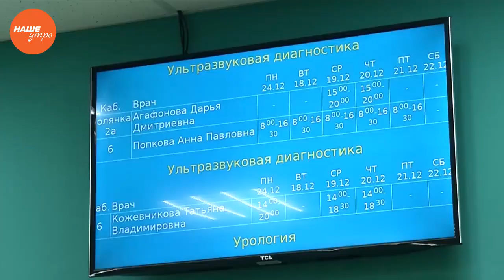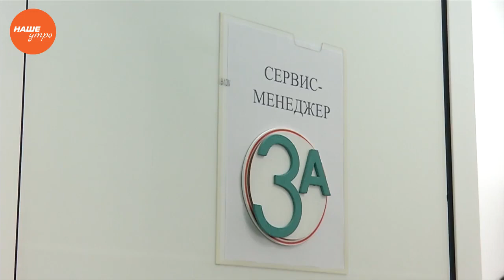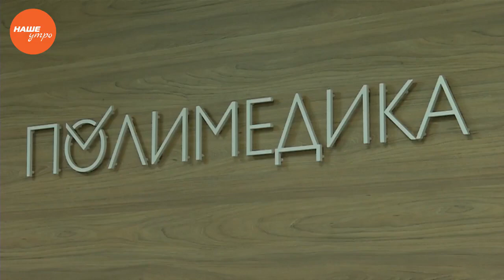Полимедика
«Полимедика» — единственный медицинский центр на Южном Урале, который работает по принципу государственно-частного партнёрства. То есть обслуживаться в этой многофункциональной клинике могут пациенты абсолютно бесплатно, при наличии полиса ОМС. Такой подход имеет ряд преимуществ. Здесь Никаких очередей в регистратуру, вежливый персонал и возможность попасть к узкому специалисту в любое время. И это не единственные плюсы медцентра «Полимедика». Здесь врачи принимают в две смены с утра и до позднего вечера и даже по выходным. А самое главное — бесплатно.